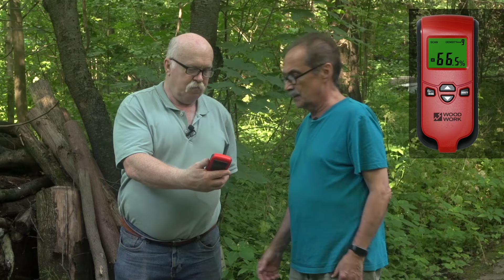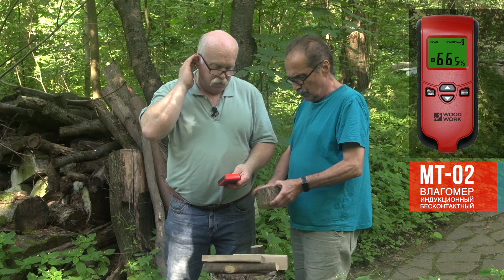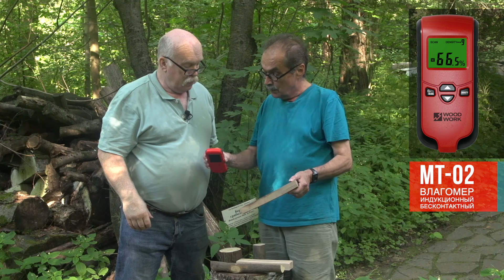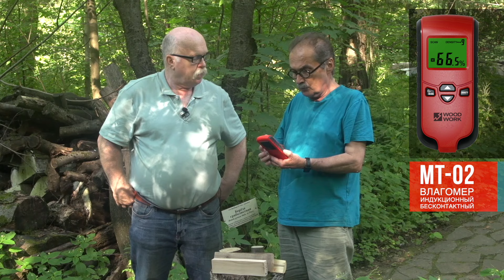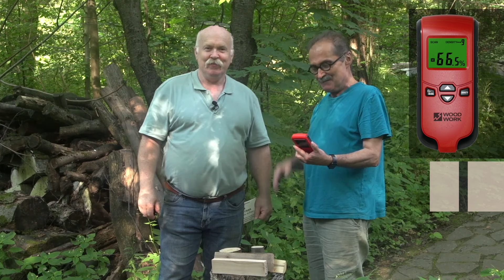Чем и как измерить влажность древесины | Индуктивный влагомер MT-02 WOODWORK | Ботанический сад МГУ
Чем и как измерить влажность столярной древесины | Индуктивный бесконтактный влагомер MT-02 WOODWORK | Ботанический сад МГУ | Бойко Григорий Александрович | Мнение дендролога

✏️  индуктивный бесконтактный влагомер MT-02 для измерения влажности идеально подходит для использования в деревообработке, является бесценным помощником в области реставрации мебели
✏️  бесконтактное индуктивное измерение влажности с помощью высокочастотных электромагнитных волн
✏️  чувствительный угловой цифровой измеритель влажности легко обнаружит скрытые утечки за деревянными покрытиями
✏️  влагомер индуктивный бесконтактный MT-02 указывает содержание влаги в материале в процентном соотношении
✏️  прибор изготовлен из безопасного качественного пластика, в состав которого не входят вредные химические примеси, соответствующего требованиям стандартов по электромагнитной совместимости и электробезопасности
✏️  ЖК-дисплей влагомера с подсветкой обеспечивает четкое и качественное восприятие данных с оптимальной резкостью
✏️  для удобства использования и большей надежности с боковых сторон корпус оснащен эргономичными резиновыми накладками черного цвета
✏️  влагомер индуктивный бесконтактный MT-02 поставляется без комплекта элементов питания

🔸 Преимущества:
• качественный LCD-дисплей с подсветкой
• измерение высокочастотного электромагнитного зондирования
• доступно 10 градаций плотности древесины
• автоматическая компенсация температуры окружающей среды
• настройка верхнего предельного значения, индикатор превышения
• индикация низкого заряда батареи

🖍  Технические характеристики:
• диапазон измерений: 4~80%
• точность: ±(1%ОВ+0.5)
• разрешение: 0.5%
• температура для эксплуатации: -10℃~40℃
• относительная влажность 0~70% Rh
• рабочая мощность: батарейки 3×1,5В AAA (в комплект не входят)
• функция автоматического отключения питания через 5 минут при бездействии

📍  Бренд WOODWORK / ВУДВОРК (Россия)

🔺 У нас в магазине есть практически все инструменты для столярки, деревообработки и производства мебели. Отправим ссылки на интересный вам инструмент по запросу. Обращайтесь!